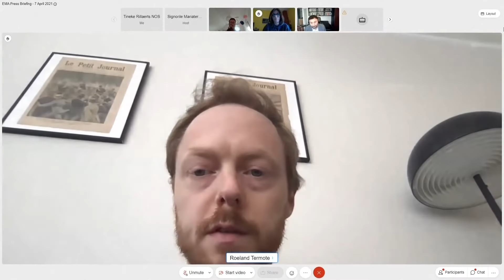EMA press briefing 7 April 2021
This is the recording of the regular press briefing of European Medicines Agency on COVID-19 vaccines and therapeutics that took place on 7 April 2021.

00:00 Introduction of speakers and briefing agenda
02:02 Update by Emer Cooke on the safety of AstraZeneca COVID-19 vaccines
06:33 Analysis of blood clots events after the vaccination by AstraZeneca
12:21 Questions from the journalists
12:48 Age/gender correlation with blood clots events after the vaccination by AstraZeneca
14:52 Vaccine hesitancy
15:51 Priorities of different of vaccines for younger women
20:29 Alternative vaccines for 2nd shot (mix and match approach)
22:27 People over 60 at less risk of side effects from AstraZeneca COVID-19 vaccines?
23:37 How the data is evaluated on side effects of vaccines?
25:07 Side effects from vaccines in women under 60
26:36 Example of another drug with similar side effects
29:21 EU guidance on vaccination, availability of different types of vaccines
30:25 Recommendations in different populations
31:52 Use of evidence to assess the safety of vaccines
33:20 Request to AstraZeneca to provide robust data on safety
35:00 AstraZeneca vaccines: side effects in younger women
36:17 Frequency of side-effects from AstraZeneca COVID-19 vaccines
39:53 Investigation on side effects of other vector vaccines
41:31 Intravenous or intramuscular injection
42:22 Is there association of adverse events with COVID-19 vaccine
43:59 Sputnik V COVID-19 vaccine assessment
46:32 Limits of AstraZeneca vaccine to a specific group of population
50:03 Adverse events in Johnson & Johnson vaccine
52:13 The reporting of adverse events
54:18 Use of AstraZeneca in different groups of population

EMA Speakers:
Emer Cook, Executive Director
Sabina Strauss, Chair of Pharmacovigilance Risk Assessment Committee (PRAC)
Peter Arlett, Head of Analytics

EMA Moderator:
Marie-Agnes Heine, Head of Communication